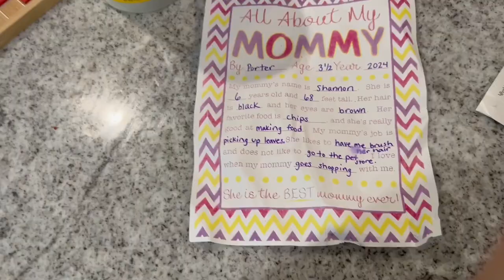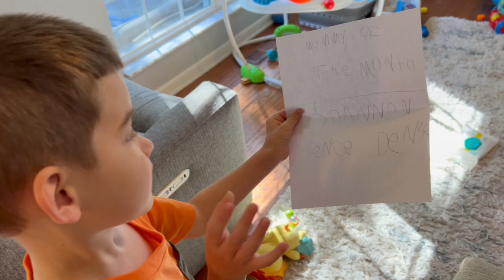Mothers Day 2024!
We celebrate Mothers Day with ice cream, playing at the park, and visiting with family!